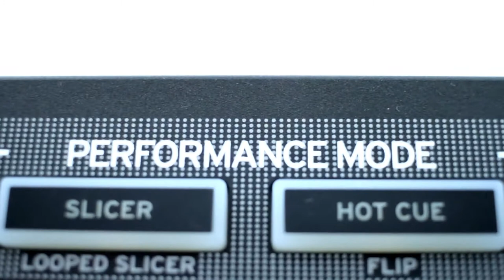Reloop Neon @ djsuperstore showcase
Reloop Neon este controllerul de care multi DJ au nevoie. Este extensia pertecta pentru DJ care folosesc Traktor Scratch sau Serato DJ si time codeuri sau midi controllere dedicate, doar pentru cue / play / sync si efecte sau loopuri. Neon, poate fi folosit in o gramada de feluri. In cazul in care folosesti time codeuri, il poti folosi pentru cue pointuri, preseturi de loop, preseturi de efecte, stop / play la remix deckuri sau sampleuri si chiar noile functii de Freeze de la Traktor sau Flip de la Serato. Pana la Reloop Neon, DJ nu aveau nicio sansa sa aiba un controller asemanator pentru cue pointuri si loop section, pentru ca Novation Dicer ( primul controller din aceasta gama ) si chiar Akai LPD 8, erau putin limitate si le gaseu ca o solutie de compromis. Acum, cand toate consolele de DJ acum au paduri LED, ramane ca Reloop Neon sa vin in ajutorul celor care folososc time codeuri sau placa de sunet si controllere precum Kontrol X1 sau modele asemanatorea.

Reloop Neon este un controller MIDI USB, special conceput pentru cuepointuri, loopuri, sampleuri, preseturi de efecte si noile functii Freeze si Flip.